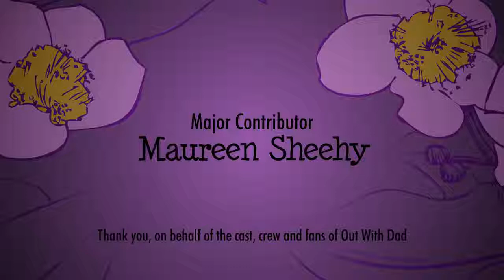Best Gay Short Movie | LGBT themed | 3.05 "Outed" | Out With Dad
Days since the events of the previous episodes, and something is different at school... soon Rose is mortified to discover she has become suddenly famous.

But it's Vanessa's life that is really falling apart. No best friend, no girlfriend and parents who refuse to let her be herself.

What do you think Vanessa is going to do next?

starring
Kate Conway as Rose
Lindsey Middleton as Vanessa
Corey Lof as Kenny
Caitlynne Medrek as Claire

the return of
Robert Nolan as Steven
Wendy Glazier as Theresa

guest starring
Elizabeth Stuart-Morris as Jenni/Lizzie
Chandler Loryn as Brittany
Carolyn Nettleton as Defensive Girl
Anjelica Ong as Sympathetic Girl
Britany Miranda as Sarcastic Girl
Michael Esposito II as Sarcastic Guy

Music Composed, Produced and Performed by:
Adrian Ellis

Created, Written and Directed by:
Jason Leaver